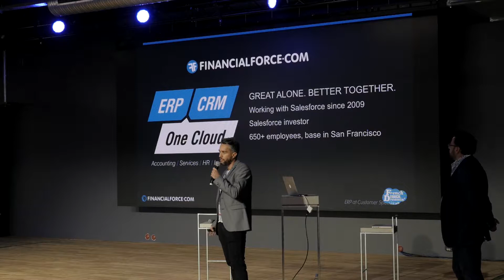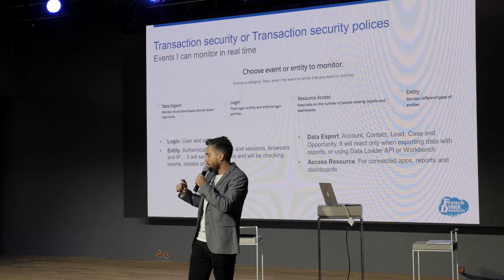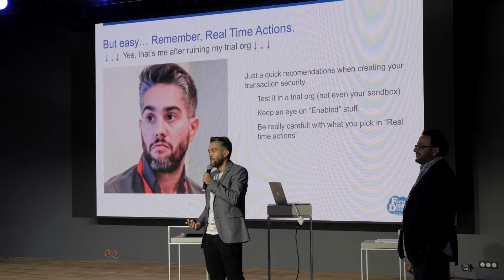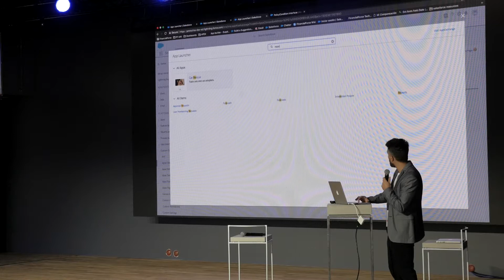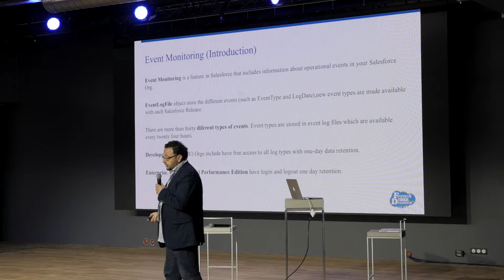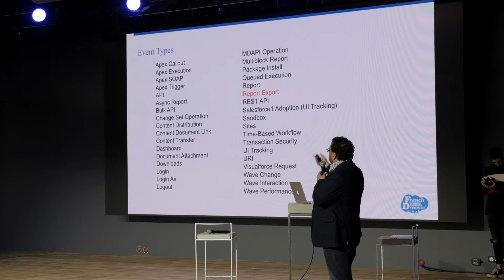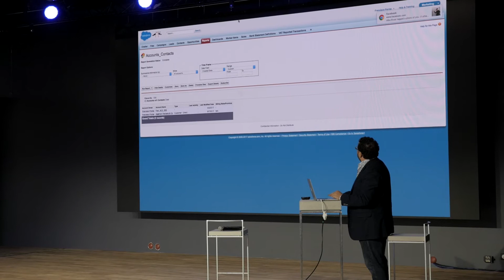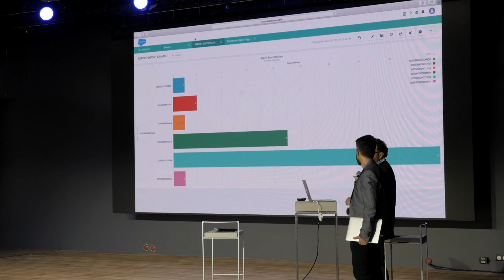FTD17 - Salesforce Shield - Transaction Security & Event Monitoring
By Pedro Manuel Molina Gómez & Francisco Porras Alijarte

Gotham City Police Department wants to protect its citizens from organised crime. They have the best detective of the world investigating crimes across the city. As a result, the people of the city feel safe and protected.
In this session, we speak about how to monitor Events and control user actions in the Org. Following these practices, you will know the details about “what”, “when” and “who” carried out any action in a Customer Salesforce Org and prevent access to sensitive data and avoid security breaches.